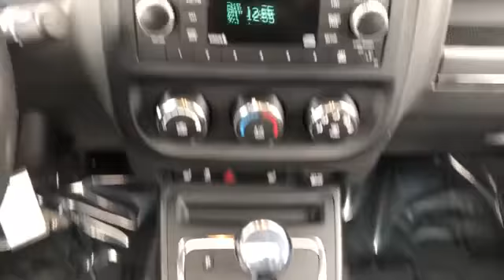Used 2017 Jeep Patriot High Altitude 1C4NJRFB1HD210286 Westbury, Queens, Brooklyn, NYC, Long Island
2017 Jeep Patriot High Altitude 1C4NJRFB1HD210286 Video

This 2017 Jeep Patriot High Altitude 1C4NJRFB1HD210286 is full of phenomenal features such as: